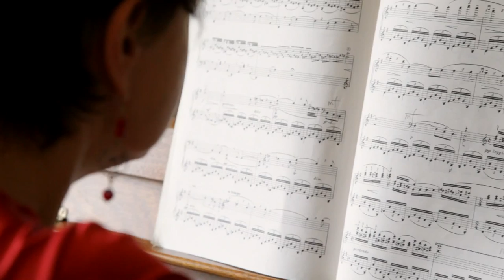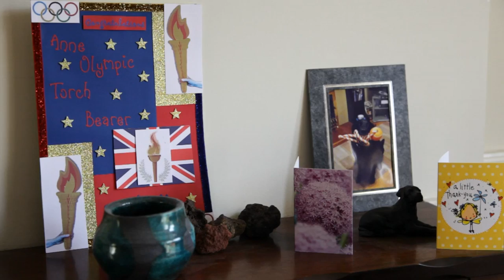Anne Shingler, A day in the life with secondary breast cancer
Read more days in the lives of people with secondary breast cancer, find out about our free support, and join our campaign for improved standards of care